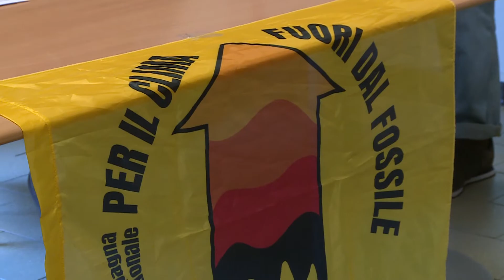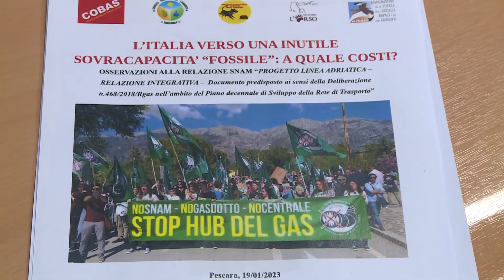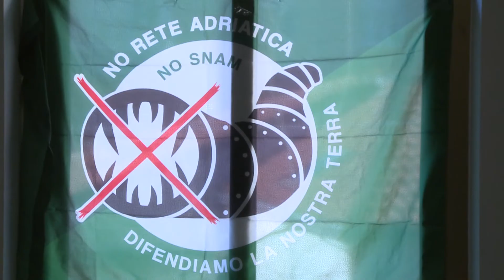Associazioni denunciano: gasdotto Linea Adriatica inutile e costoso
Il gasdotto della Linea Adriatica, che comprende il tratto Sulmona-Foligno e la centrale di compressione che dovrebbe sorgere nel territorio della città ovidiana, è del tutto inutile e gli ingenti costi di realizzazione rischiano di essere scaricati sui cittadini. E' quanto sostengono 15 associazioni abruzzesi, che hanno realizzato un apposito dossier inviato all'Autorità dell'Energia.